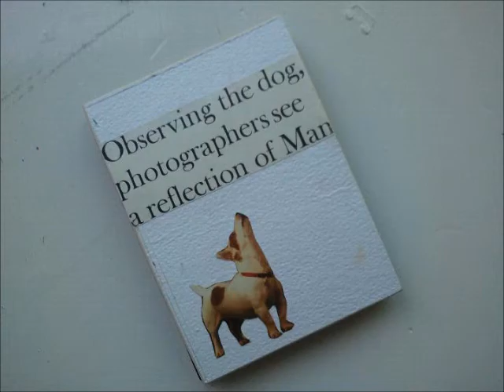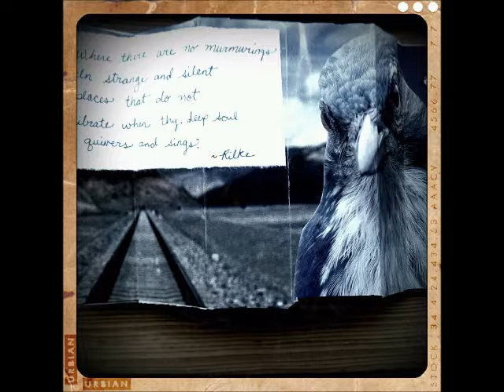Mail.Art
I devote my Mondays to working on my art most weeks, but over these past few months I have been focused on creating works for the Support Mail.Art Kickstarter Campaign. These are works that I will most likely never see again after they are sent out to the recipients. It is something that I think about often. In essence, it is the process in which I make the mail art that is important to me ultimately. Not the product.

In the computer tech world that we live in, the urgency of communication is supported primarily through text messages, emails, and on occasion... phone calls, which makes mail.art even more romantic in my opinion. The efforts in which a letter goes from me to you are often left unrecognized.

I encourage everyone to take a minute from their busy day. Find a stamp. And send a note to someone you love through the mail box... Even if it is someone you talk to daily.

Hand write it. It makes things so much more personal for someone to know you took the time to write out every word and not use Spell Check.

You will make someone's day.